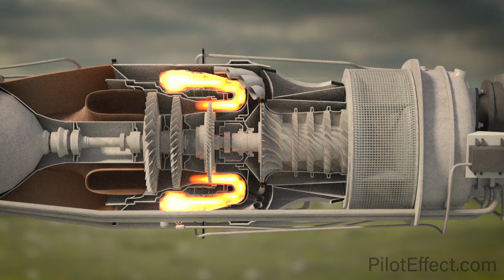Free Turbine Turboprop Engine Cheat Sheet | Pilot Tutorial